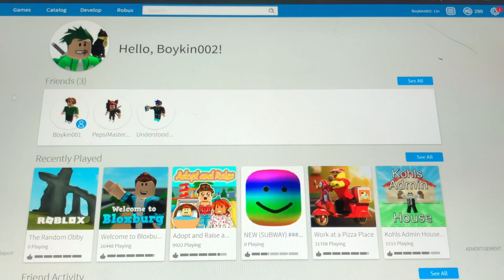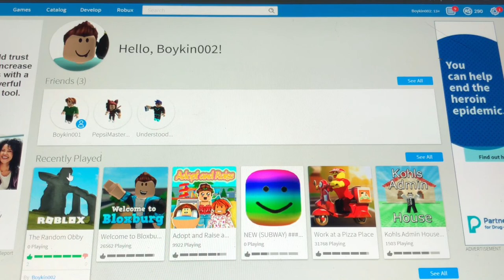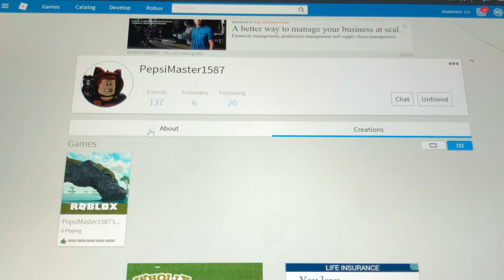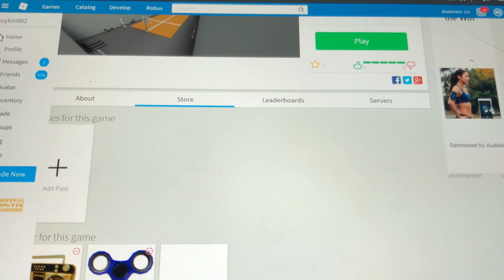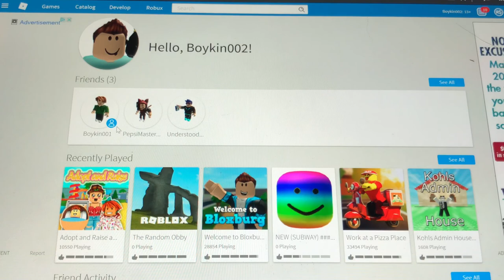PRETENDING TO BE DENIS!!!!!!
I felt kinda bad for the people who though i was ACTUALLY DENIS, I just wanna congratulate those people for being a good sport!